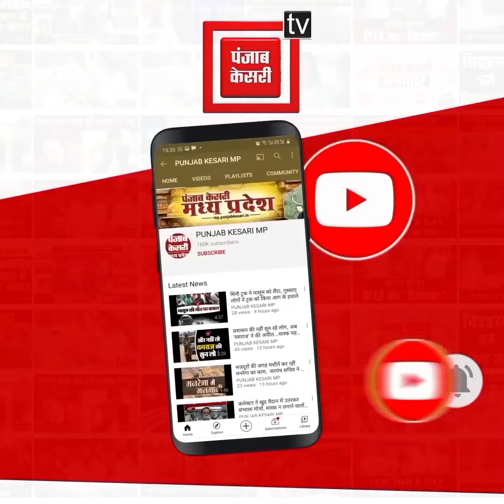भूपेश सरकार पर करप्शन, धर्मांतरण और नक्सल से गठजोड़ होने का भाजपा ने लगाया आरोप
Also Watch ►